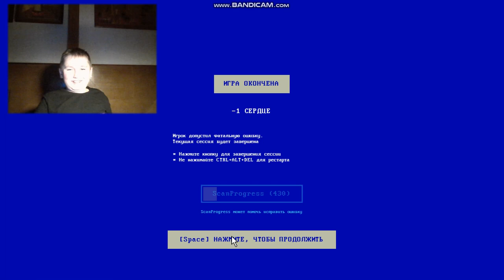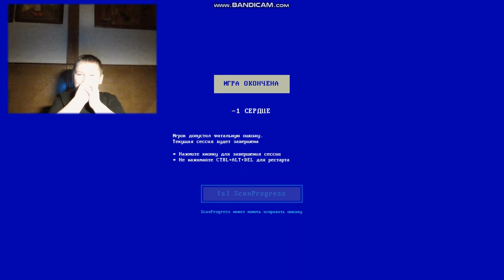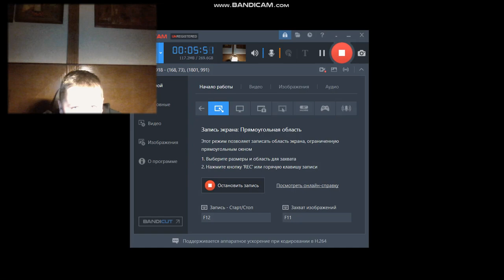Progressbar 95 | step plus the other | III